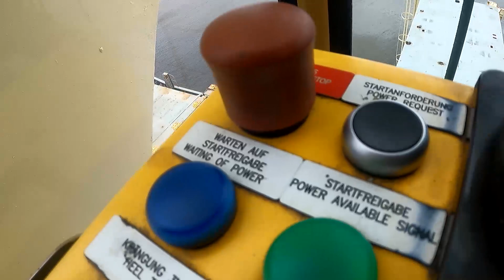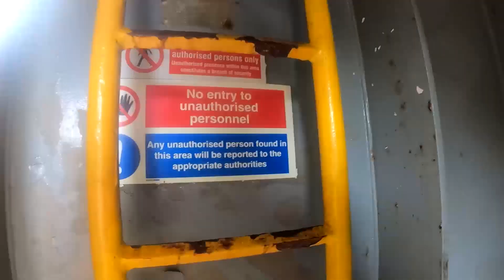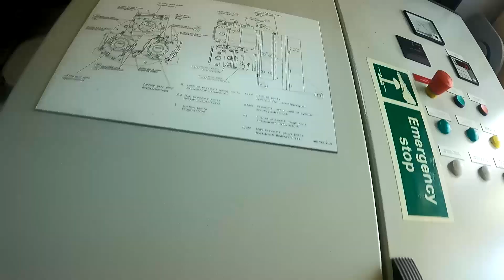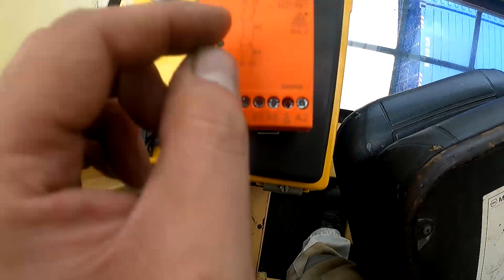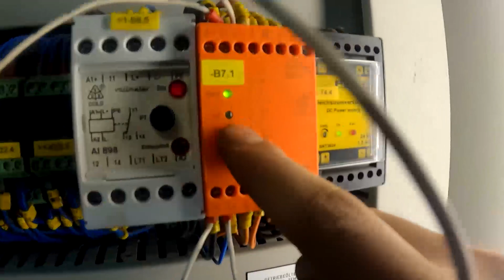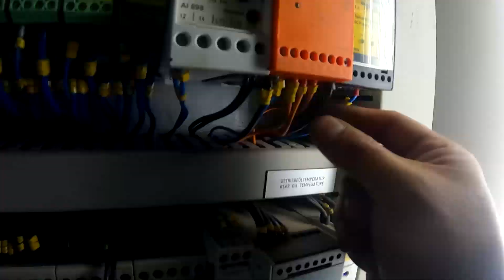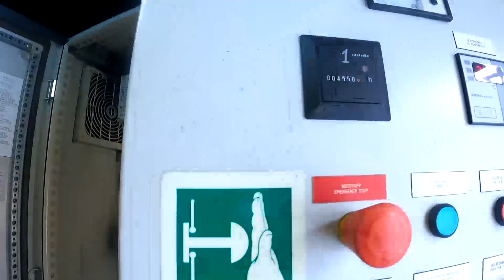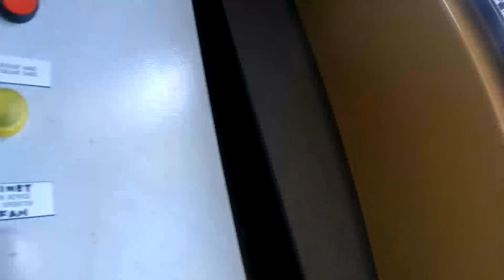Cargo Crane trouble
common trouble on emergency stop